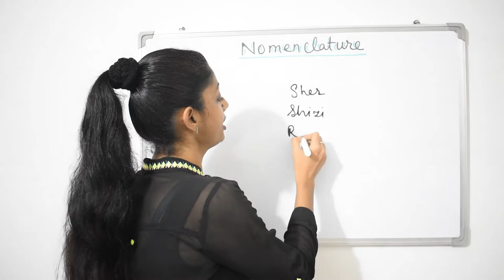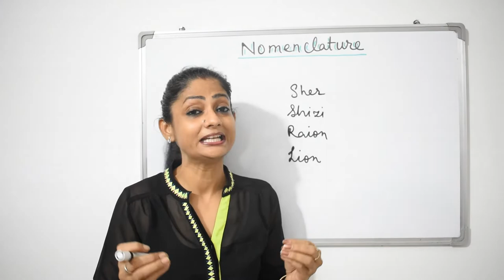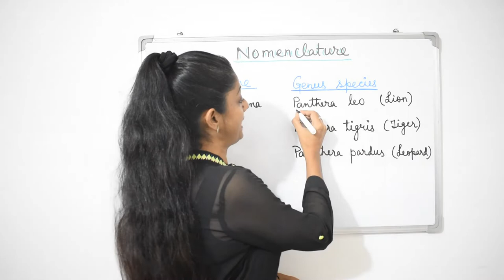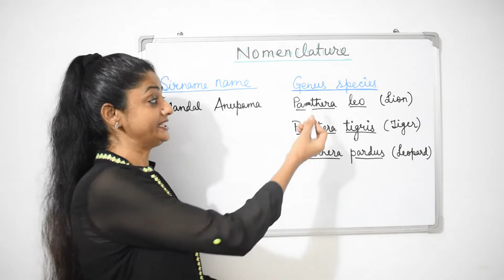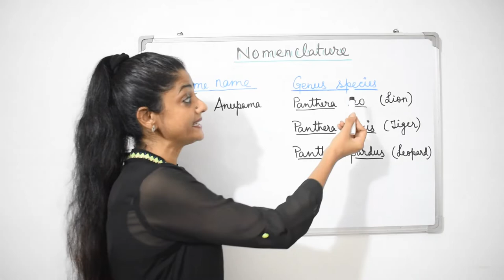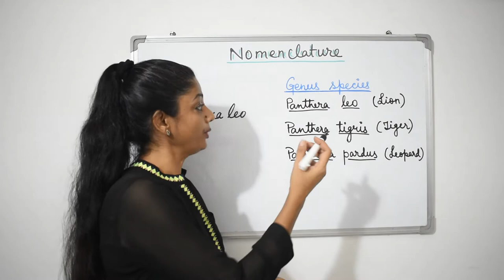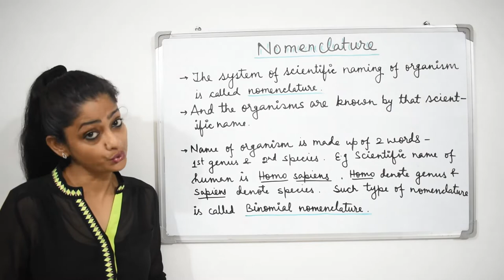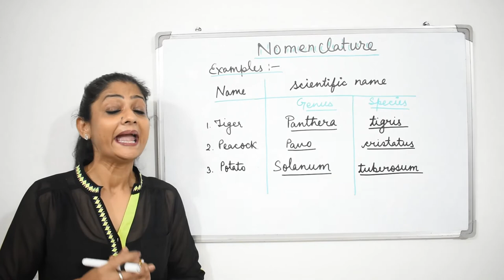Binomial Nomenclature | Diversity In Living Organism | Class - 9 | NCERT | Biology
Class - 9
Subject - Biology
Chapter - Diversity In Living Organism
Topic - Binomial Nomenclature

1. What is Nomenclature ?
2. What is Binomial Nomenclature ?
3. Why is it required ?
4. Rules of writing scientific names.